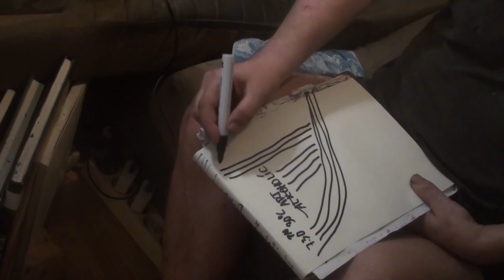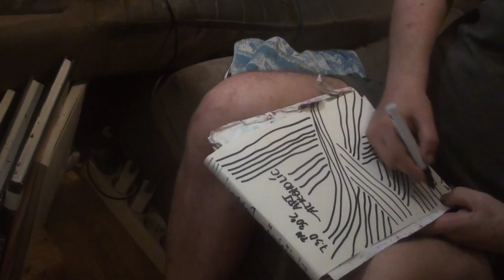ArtHolic 2.7.2022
ArtHolic 2.7.2022, My Way - Marker on the 2nd July 2022, automatic, abstract, expressive, marker, on paper, by outside everything from couch by pertti matikainen eastsider